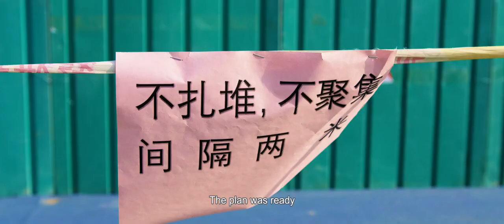43° Paladino d'Oro SFF - A promise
Sinossi
Che impatto ha un evento sportivo sulla scuola? Uno studente laureando ha scritto una lettera al preside esprimendo il suo rammarico per non aver potuto partecipare alla John Ma Cup Football League a causa della pandemia. Considerando che la filosofia della scuola pone i bambini al centro del campo sportivo, cosa farà la scuola? Nel post-pandemia, con solo 8 giorni rimasti prima degli esami finali, che tipo di scelte faranno docenti e studenti? I genitori sosterranno? La scuola può completare 81 partite in 8 giorni? Qual è la migliore attività di team building per gli studenti? Questo breve documentario "A Promise" della scuola elementare dell'Università di Tsinghua ci ispira a esplorare.

How a sporting event impacts a school? A graduating student wrote a letter to the principal expressing his regret for not being able to participate in the John Ma Cup Football League due to the pandemic. Considering the school’s philosophy values children at the center of the sports field, what will the school do? Post-pandemic, with only 8 days left before final exams, what kind of choices will teachers and students make? Will parents support? Can the school complete 81 matches in 8 days? What is the best team-building activity for students? This short documentary “A Promise” from Tsinghua University Primary School inspires us to explore